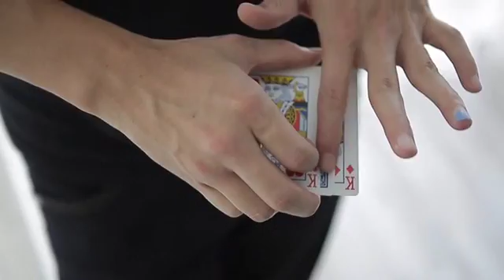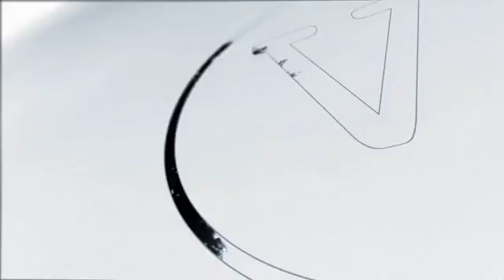Vortex Magic Presents VCM by Eric Chien